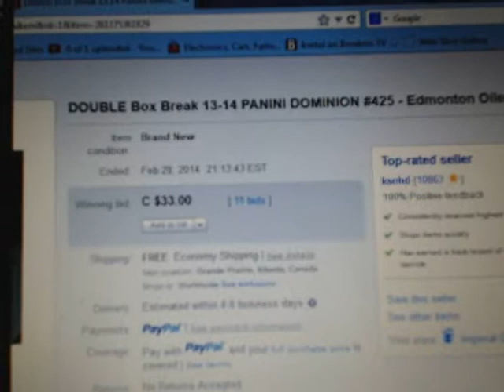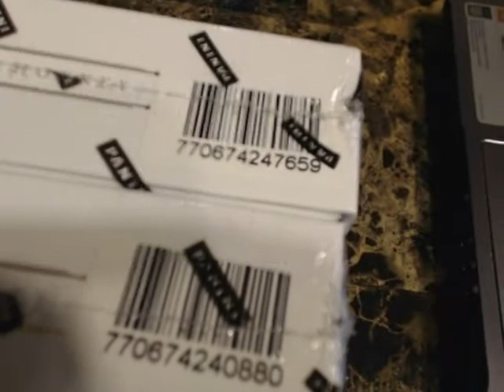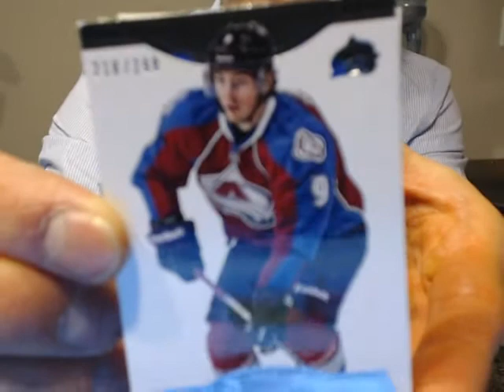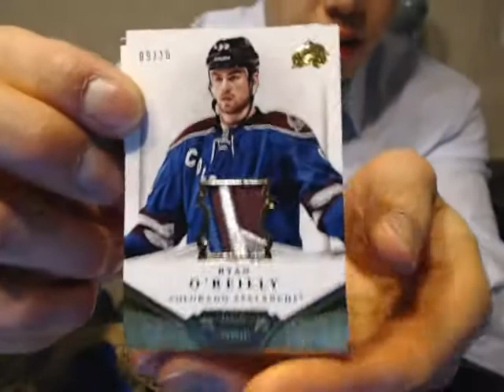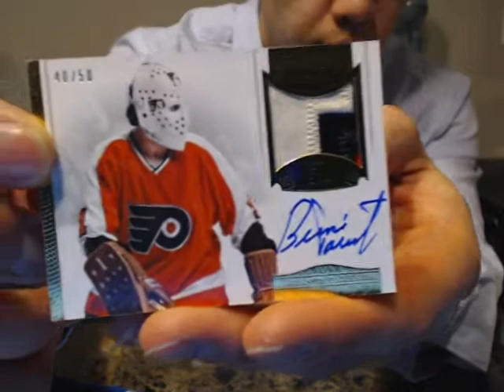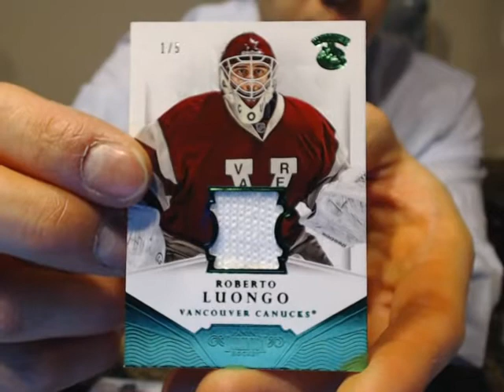Double Box Break #425: 13-14 PANINI DOMINION SET NHL HOCKEY